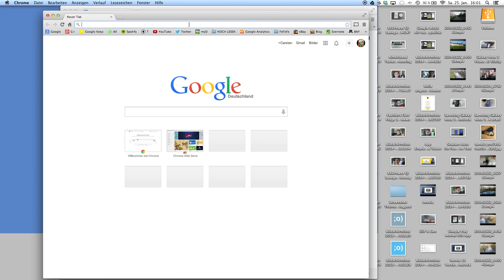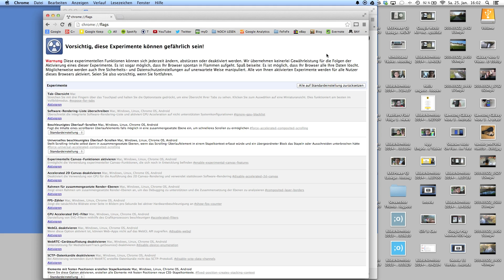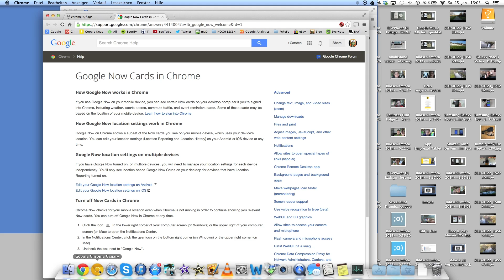Google Now Karten im Chrome Browser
So langsam macht die Google Now Integration in den Chrome Browser Fortschritte. Wir hatten ja bereits die "OK Google" Sprachsuche für Google Suchen, jetzt gibt es auch schon die Integration der Google Now Karten in den Chrome Browser. Zumindest in der Canary Version und ganz aktuell auch in der Beta werden die Karten angezeigt, wenn man die Funktion aktiviert.